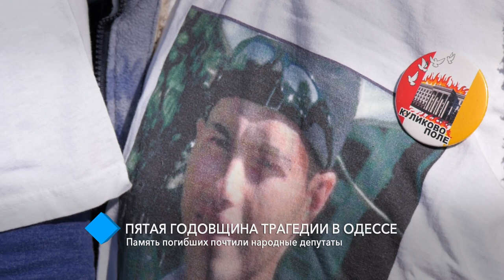Пятая годовщина трагедии в Одессе: память погибших почтили народные депутаты